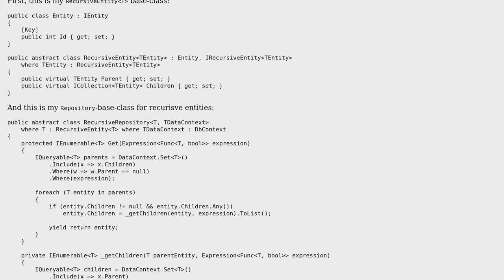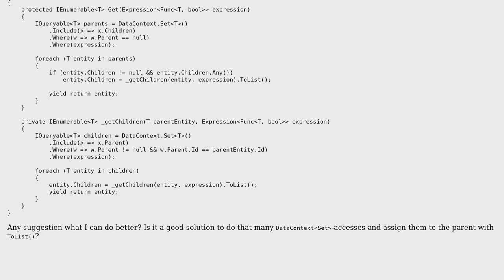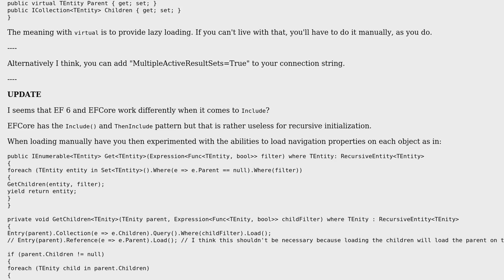Code Review: Get all children recursively in Entity Framework Core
With thanks & praise to God, and with thanks to the many people who have made this project possible! You are responsible for your own actions.